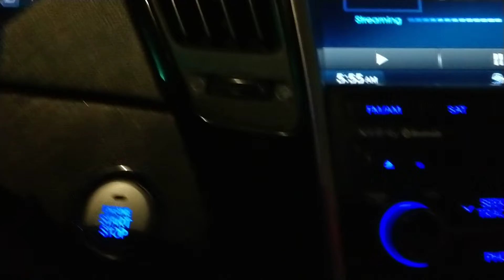Time to hustle good morning